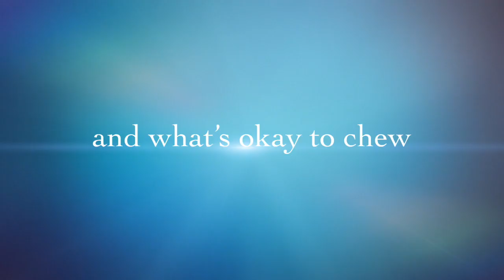Miss Moxie’s Movie Trailer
This video is about Miss Moxie’s upcoming Movie